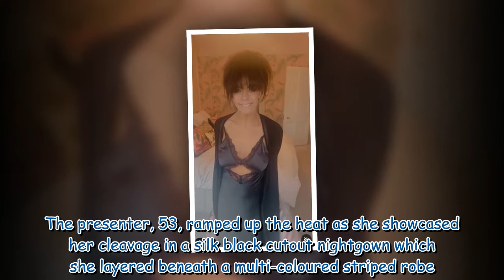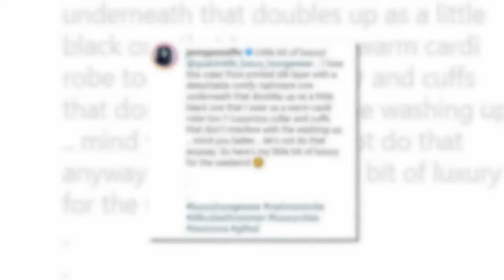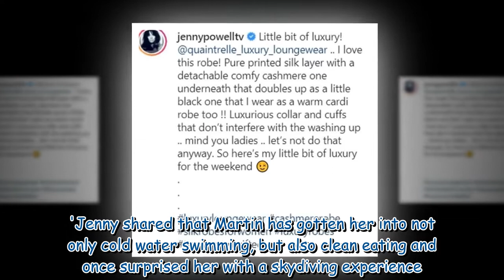Jenny Powell, 53, showcases her cleavage in silk black cutout nightgown during steamy bedroom video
Jenny Powell, 53, showcases her cleavage in silk black cutout nightgown during steamy bedroom video 279865